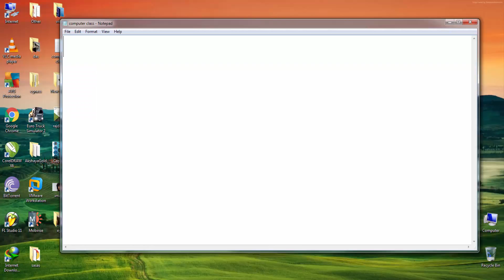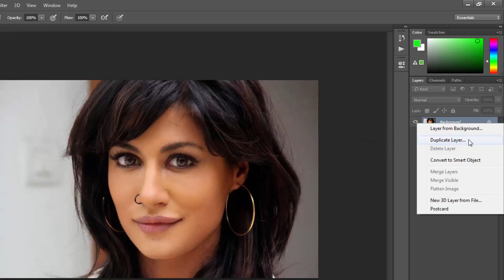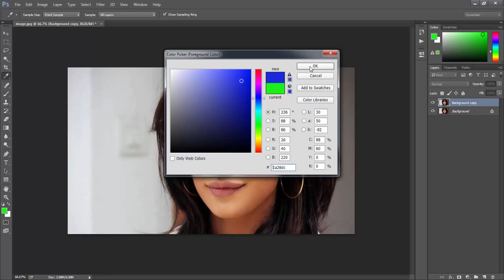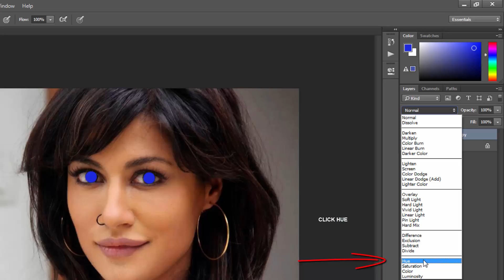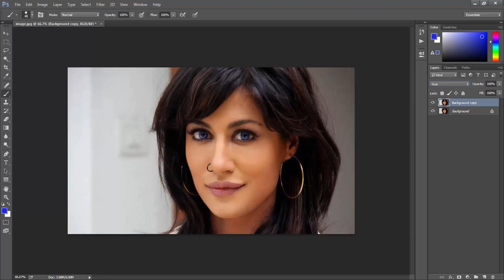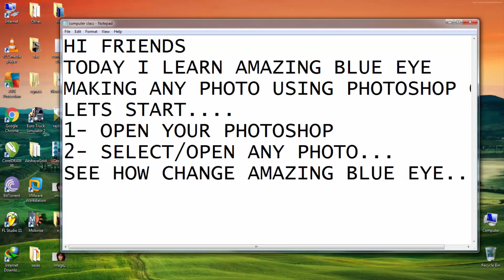MAKING AMAZING BLUE EYE ANY PHOTO USING PHOTOSHOP